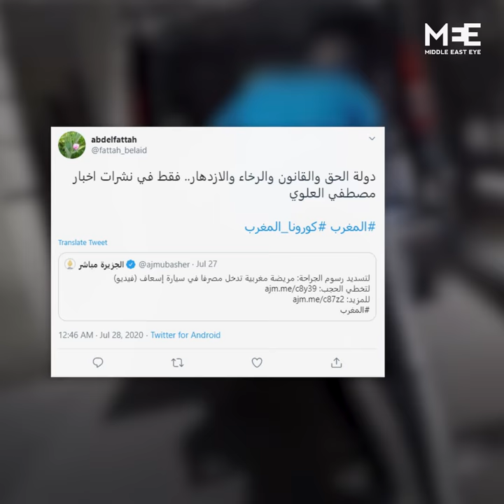Moroccan woman mistreated by hospital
A woman waiting for surgery in Morocco was forced to go to the bank in an ambulance to withdraw money to pay for her treatment.